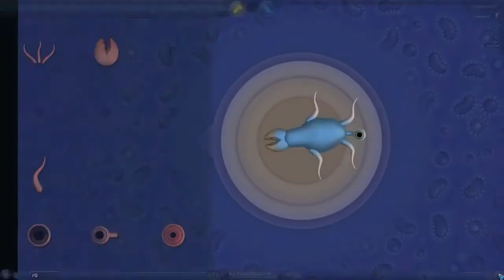Let's Play Spore Again | GKGame04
This is good game